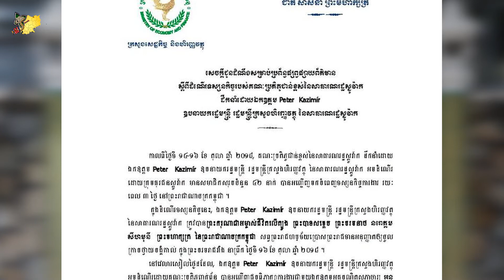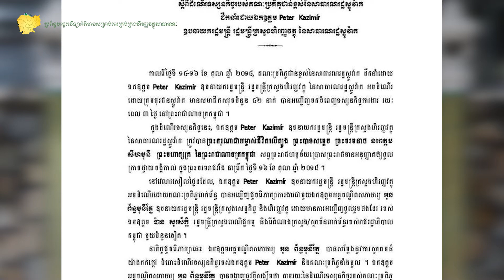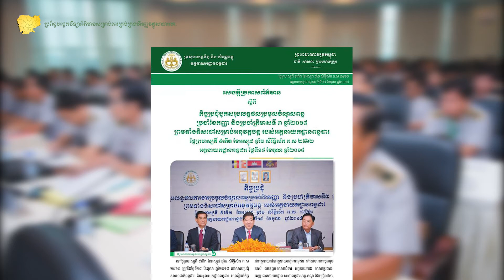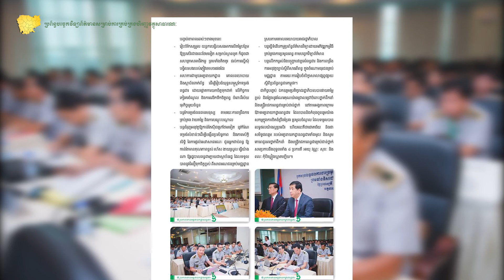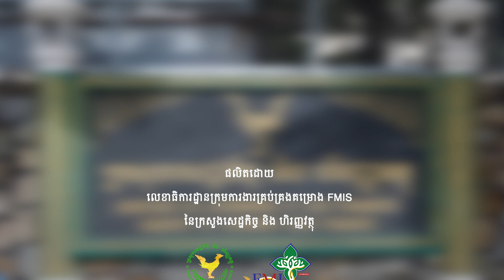FMIS Cambodia Weelky News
កម្មវិធីនេះនឹងនាំលោកអ្នកស្វែងយល់ពីវឌ្ឍនភាពនៃការអនុវត្តគម្រោង FMIS ព្រមទាំងព្រឹត្តការណ៍នានាទាក់ទងនឹងវិស័យសេដ្ឋកិច្ចនៅក្នុងប្រទេសកម្ពុជា ។
សម្រាប់មាតិការព័ត៌មាននៅក្នុងសប្តាហ៍នេះរួមមាន៖
-ក្រុមការងារ FMIS បន្តកិច្ចការរបស់ខ្លួនយ៉ាងសកម្មនៃការពង្រីកមជ្ឈមណ្ឌលទិន្ន័យដ៏ទំនើបនិងមានសុវត្ថិភាពរបស់ប្រព័ន្ធ FMIS។
-គិតត្រឹមសប្តាហ៍ទី៣ នៃខែតុលា ឆ្នាំ ២០១៨ នេះ ក្រុមការងារ FMIS សម្រេចបាននៃការដំឡើងកុំព្យូទ័រជូនក្រសួង-ស្ថាប័នចំនួន១០ថ្មី ដែលនឹងត្រូវប្រើប្រាស់ប្រព័ន្ធ FMIS ជាផ្លូវការនៅដើមឆ្នាំ២០១៩ បានចំនួន ៧ ក្រសួង-ស្ថាប័នហើយ ។
- ប្រទេស ស្លូវ៉ាគី គ្រោងចែករំលែកបទពិសោធ ដល់កម្ពុជា ពាក់ព័ន្ធនឹងវិស័យហិរញ្ញវត្ថុសាធារណៈ។
-ក្នុងរយៈពេល ៩ខែ កម្ពុជា ប្រមូលចំណូលពន្ធ-អាករគ្រប់ប្រភេទ បានជិត ១,៧ពាន់លានដុល្លារ ។